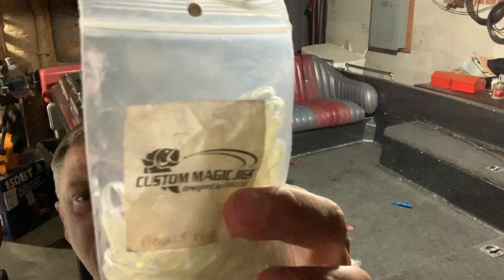Same Pile New Fish- Crappie Fishing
Ok, I told y’all I was going back to that same pile I found the day before to see if it replenished with fish.. Here is the out come. Hope y’all enjoy and thanks.

Custom Magic Jigs 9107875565 Chaul